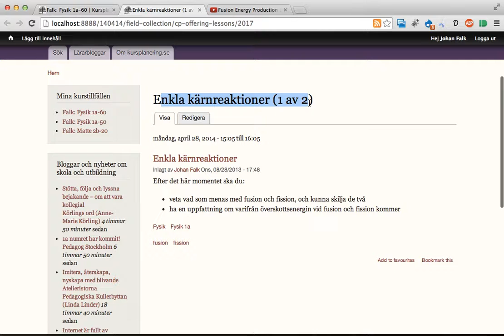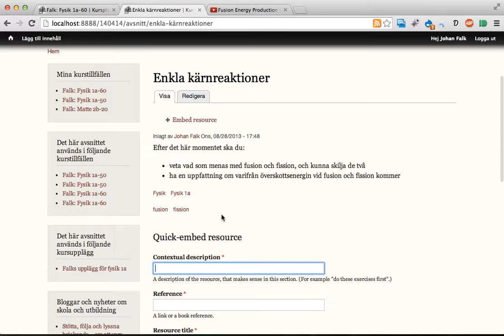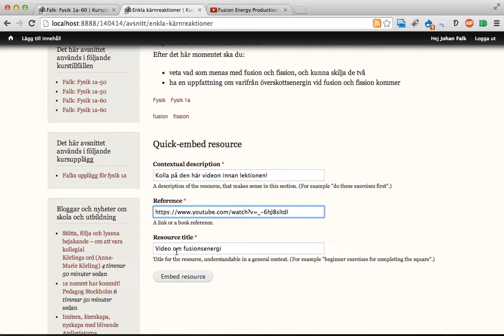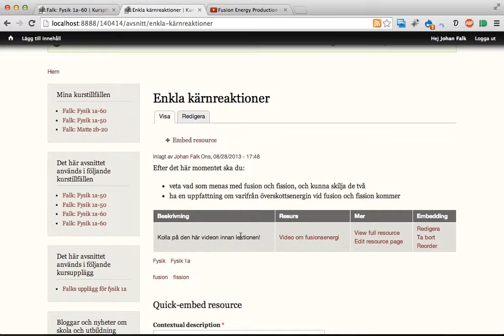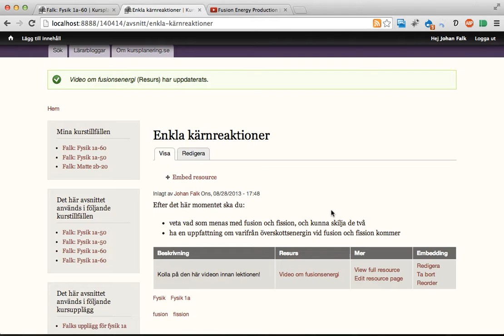kursplanering.se: bädda in resurser (2014-04-14)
Den här videon visar en ny sak på kursplanering.se (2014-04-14), som påverkar hur resurser läggs in i kursavsnitt.